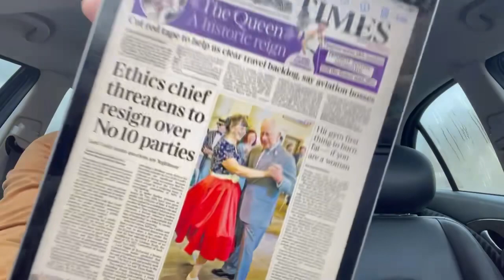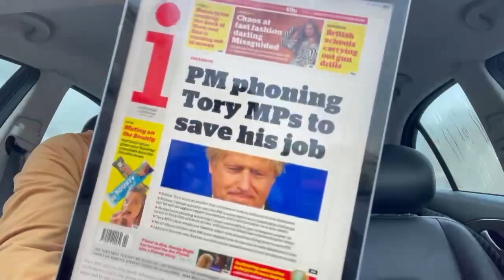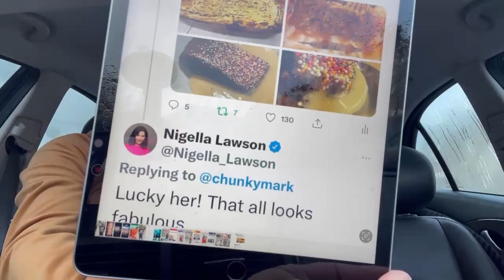Boris Johnson a piece of burnt toast 🤡